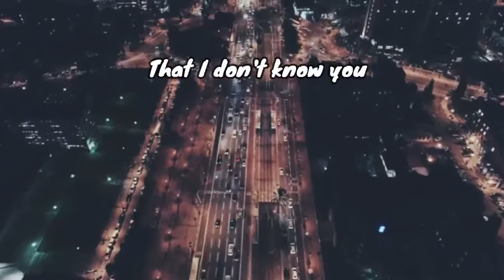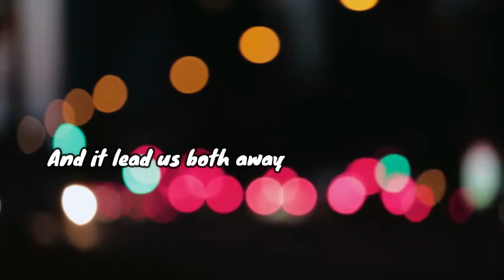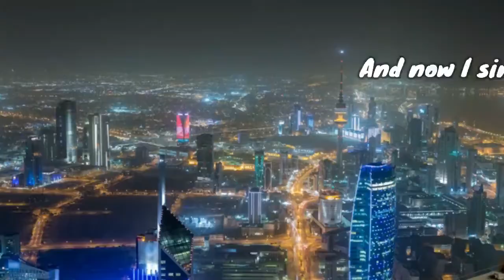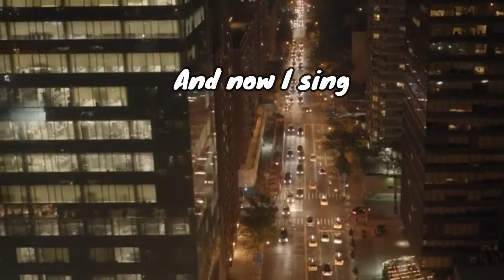Fabrique Belgique - 4 U (lyric video 2020)